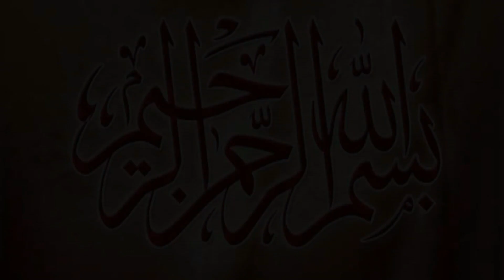Big Fight | Shafiq Chishti Vs Namaloom Banda | New Kabaddi Match